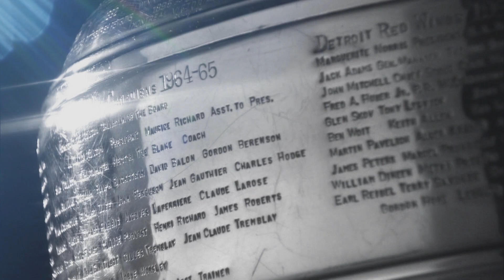NHL_Play OFFs_2024_TV Promo_Nova Action_CZ